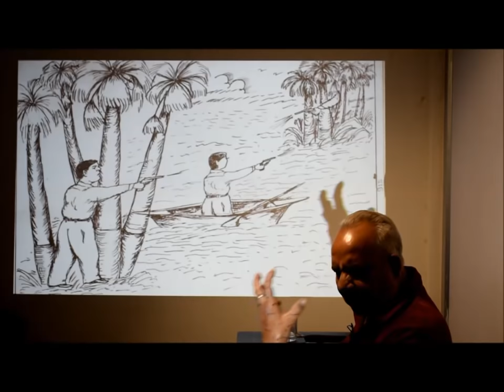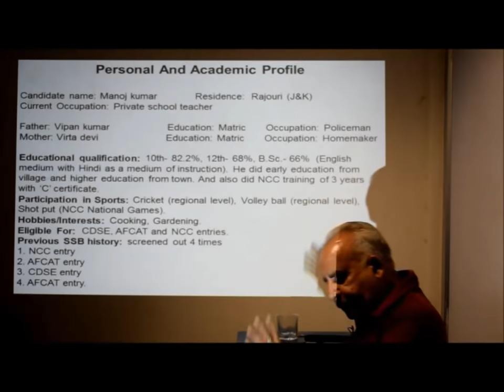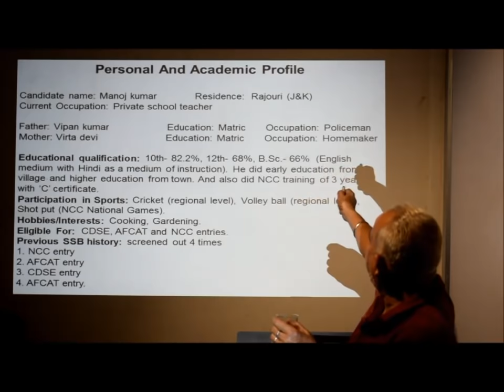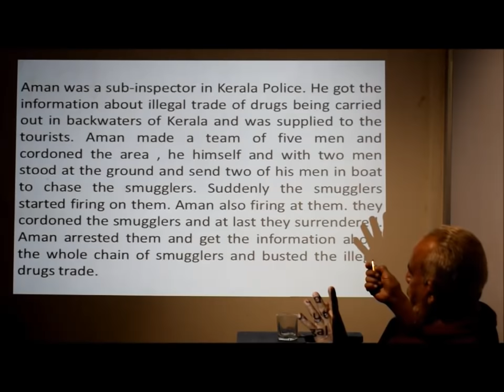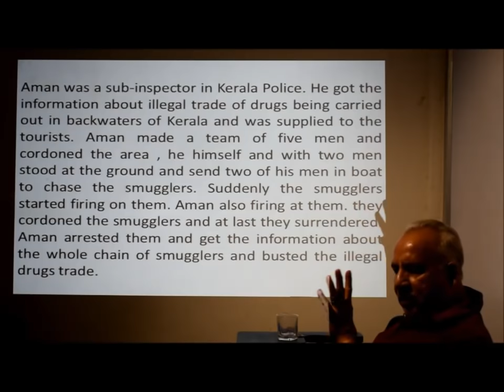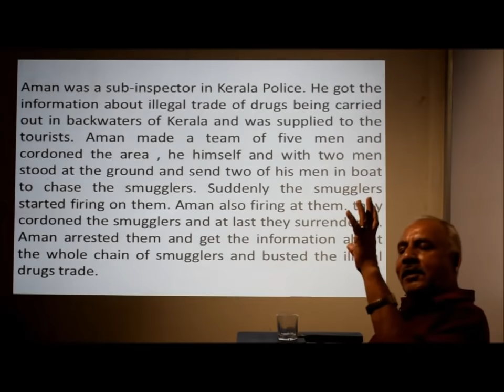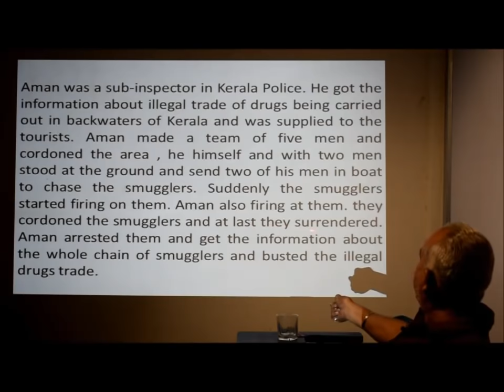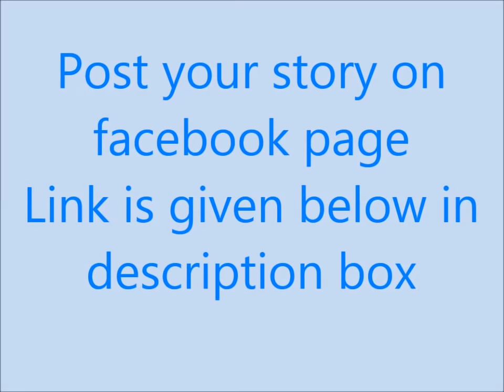SSB_TAT || INTERPRETATION OF STORY || STORY AND DEVELOPMENTAL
Online Course Details: JBMALLDEFENCEACADEMY.COM

✔ Admission Page Link- JBMALLDEFENCEACADEMY.COM
✔ For fee and other details click on this link- JBMALLDEFENCEACADEMY.COM
✔ Demo class playlist-https:UCjgCDP2m7BVc46CCti-UhFA
► फेसबुक : @JBMALLPSYCHOLOGIS
► ट्विटर :
► इन्स्टाग्राम :
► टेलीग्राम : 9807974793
►जेबीमॉल साइकोलॉजिस्ट  यूट्यूब चैनल: UCjgCDP2m7BVc46CCti-UhFA

Interpretation of story written by Manoj kumar.

SSB_TAT || INTERPRETATION OF STORY
STORY AND DEVELOPMENTAL
HISTORY OF CANDIDATE
  NDA COACHING
  CDS COACHING

ssb,cds,nda,SSB_TAT || INTERPRETATION OF STORY ||,JB MALL,JBMALL DEFENCE ACADEMY,DEFENCE,DEFENCE ACADEMY,NDA COCHING,CDS COACHING,BEST NDA COACHING,NDA COACHING IN LUCKNOW,DEFENCE COACHING IN INDIA,best nda coaching in india,crack nda in 90 days,how to crack nda exam,how to pass nda entrance,nda coaching in india,nda course,nda exam cracking tips,nda exam strategy,nda ki taiyyari kaise kare,nda preparation,nda written exam tricks INTERPRETATION OF STORY SSB_TAT JBMALLPSYCHOLOGIS DEVELOPMENTAL